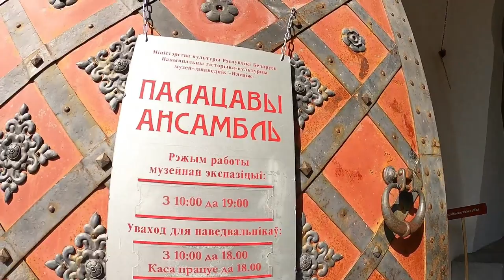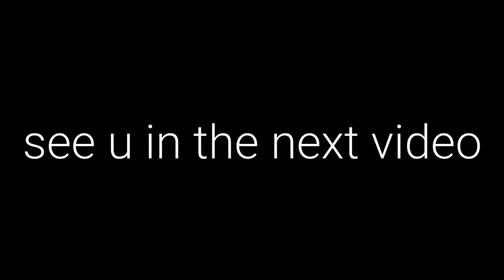the beautiful Castle in Niasviz City 🇧🇾